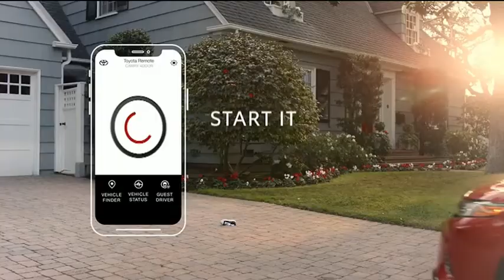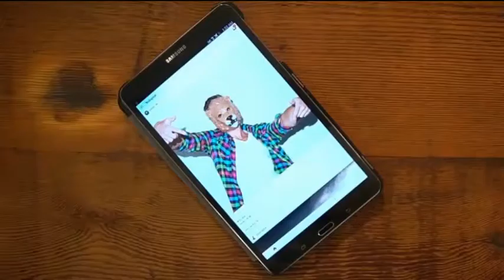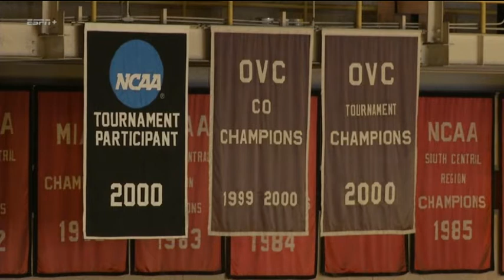2020 OVC Basketball: Tennessee State vs Southeast Missouri State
January 11, 2020 OVC Basketball: Tennessee State Tigers vs Southeast Missouri State Redhawks.